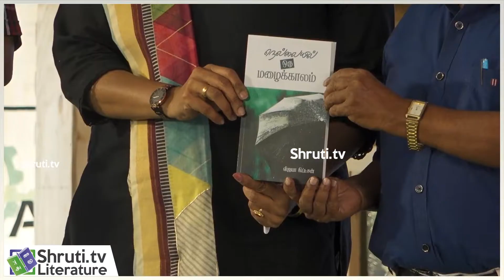Pera speech | விஜயா கிப்ட்சன் - நெல்லையில் ஒரு மழைக்காலம் | பேரா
5வது பொருநை நெல்லை புத்தகத் திருவிழா 2022

விஜயா கிப்ட்சன் எழுதிய
நெல்லையில் ஒரு மழைக்காலம்
நூல் வெளியீடு

வாழ்த்துரை
பேரா
Pera speech

சந்தியா பதிப்பகம்